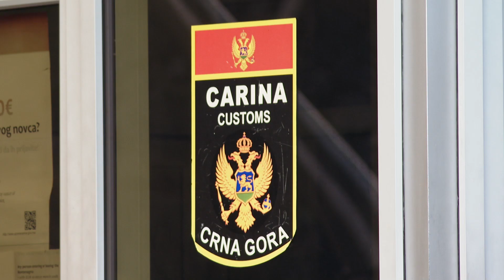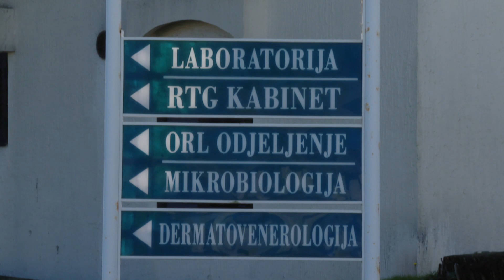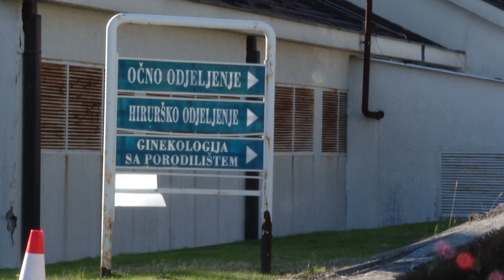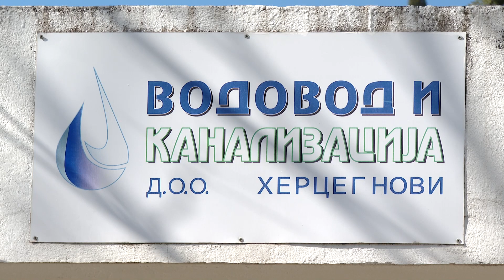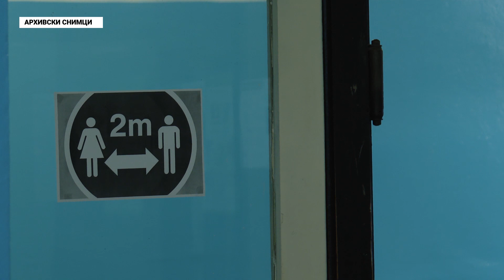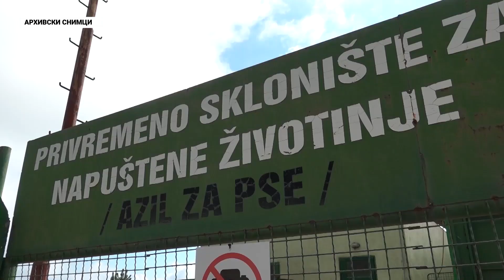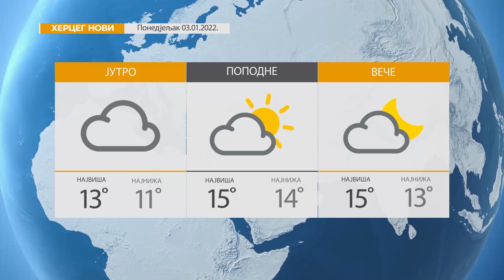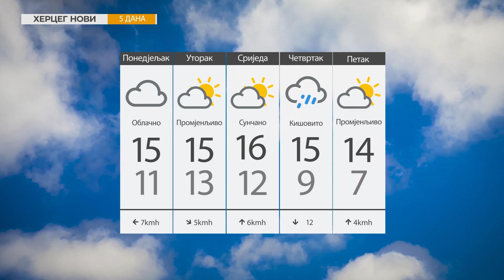RTHN - Info HN 03.01.2022.